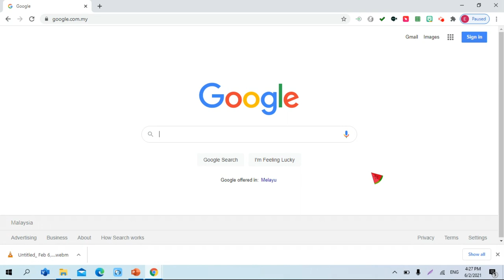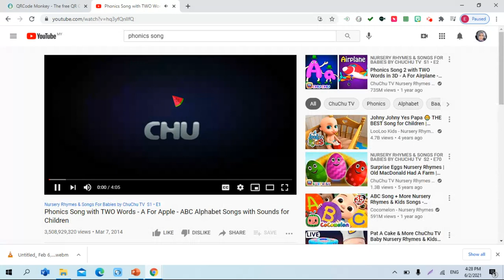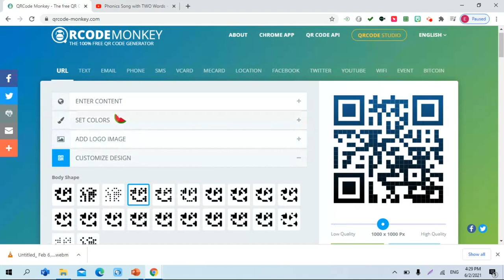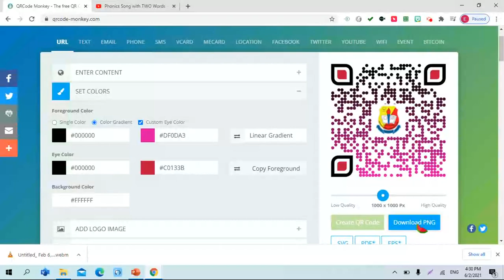"CUSTOMIZE" QR CODE ANDA